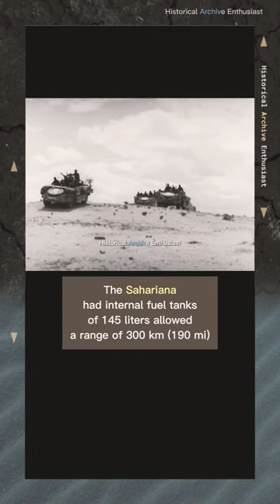'Sahariana' Royal Italian Army reconnaissance car - WW2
'Sahariana' an Royal Italian Army reconnaissance car - WW2

Credit:
U.S. NARA